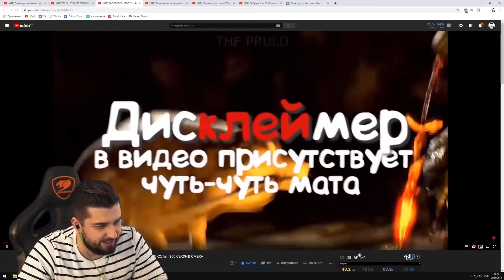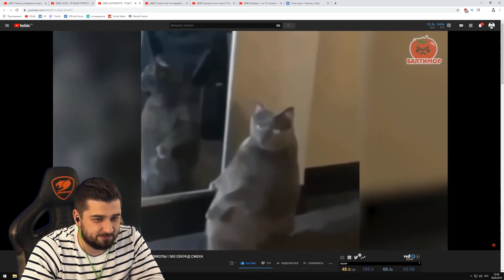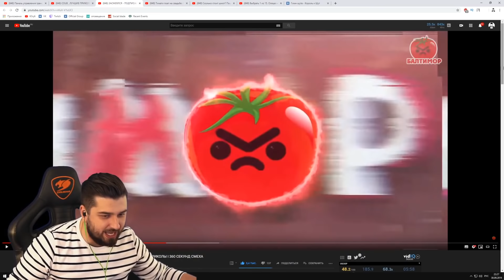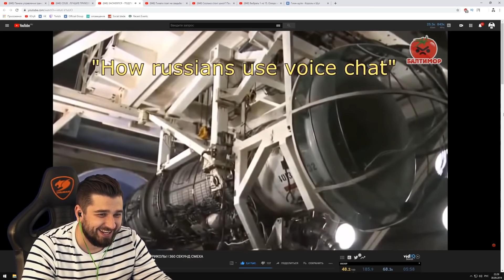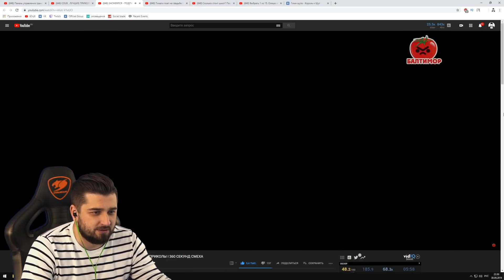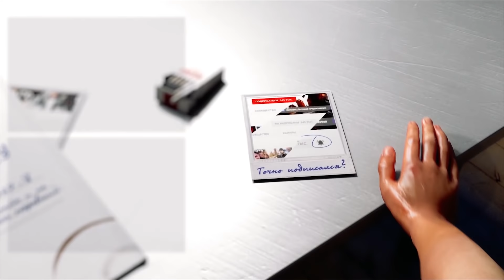HARD PLAY СМОТРИТ БАЛТИМОР 7 МИНУТ СМЕХА ЛУЧШИЕ ПРИКОЛЫ ОКТЯБРЬ 2019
Смотрю видео с канала Балтимор - ЗАСМЕЯЛСЯ - ПОДПИСАЛСЯ!! ЛУЧШИЕ ПРИКОЛЫ I 360 СЕКУНД СМЕХА